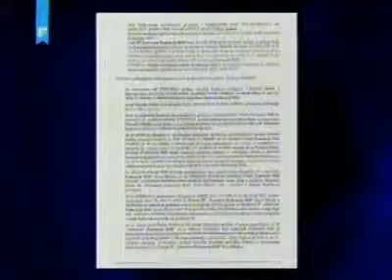SDP BiH FTV Dnevnik Enver Bijedic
Enver Bijedic o izmjenama Statuta JP Autocesta FBiH.